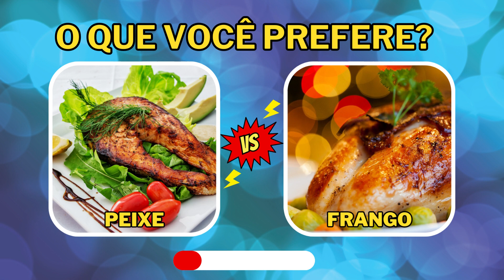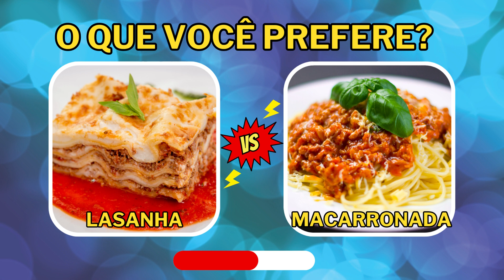O QUE VOCÊ PREFERE? JOGO DAS ESCOLHAS - EDIÇÃO COMIDAS - QUIZ GERAL #67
Olá pessoal!
Sejam bem vindos ao Quiz Geral!
Hoje no jogo das escolhas edição comidas, você vai escolher a sua comida preferida.
Você está preparado?
Vamos lá!

Boa sorte!!!